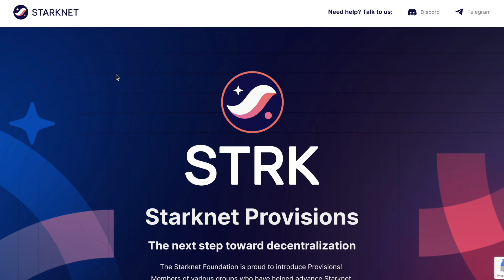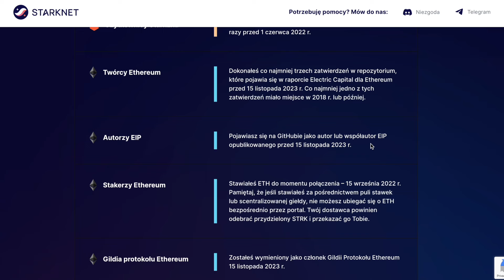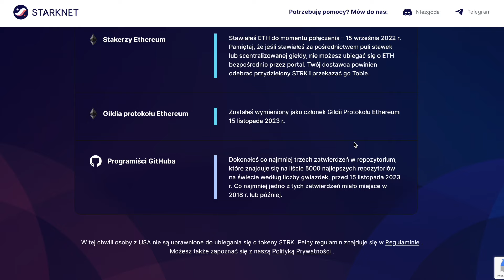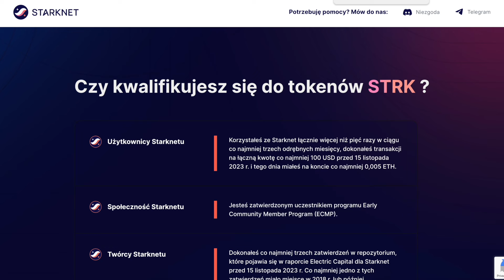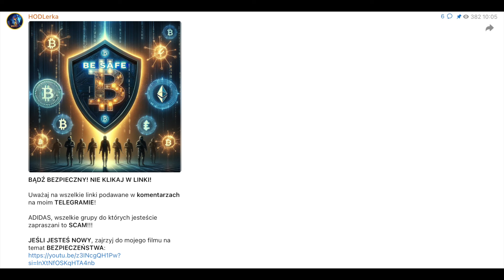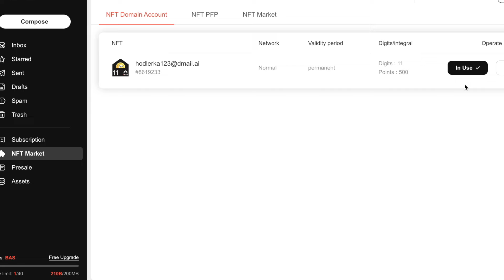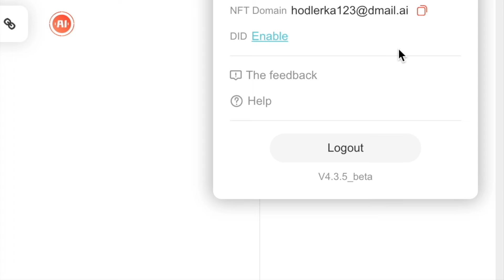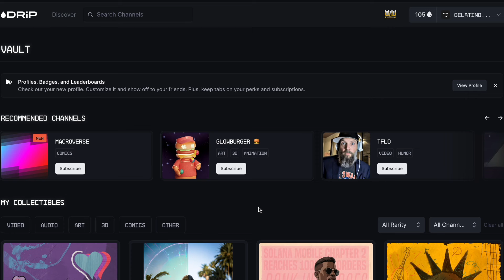AIRDROP STARKNET + wnioski jak wystawić się pod przyszłe airdropy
👉 Postaw mi kawę ☕️ jeśli doceniasz moją pracę:
0x92b3b2a910995D9be3360d4def0E540842Cb622B
lub
cosmos175t735wrp852r5aeee3q8cg6m5t0fxyal2eh5e